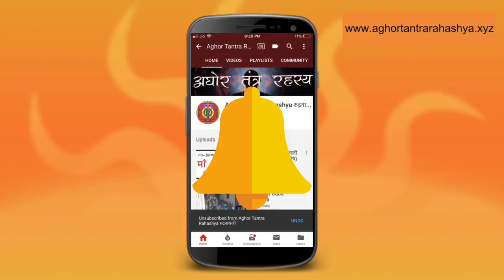भैरवी मंत्र जिसके बिना भैरव साधना अधूरा है